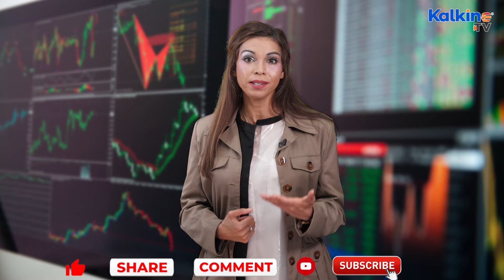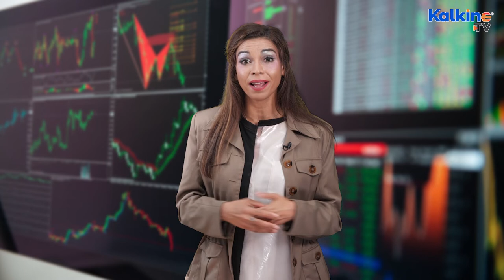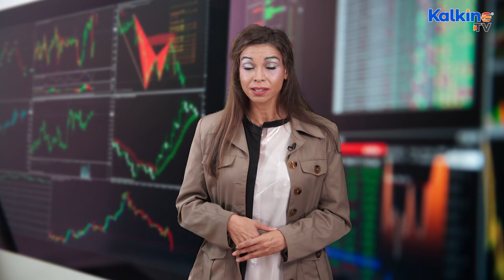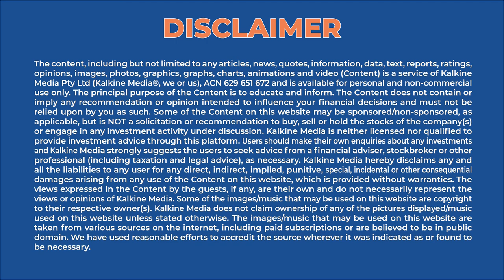What Is Stagflation? How Is It Different From Inflation?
The fear of stagflation is looming upon Britons as they are battling with rising inflation and interest rates, surging energy bills, supply chain issues, etc.  The BoE has raised the interest rates for the third consecutive time to offset the effect of soaring inflation. As wages are growing and the unemployment rate is dropping, experts are anticipating the BoE may raise the interest rates further in due course.